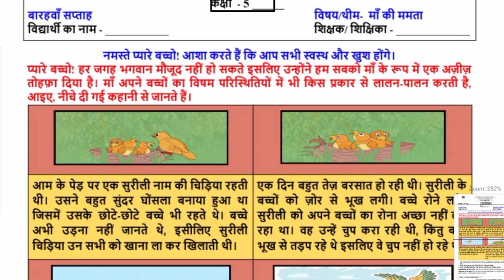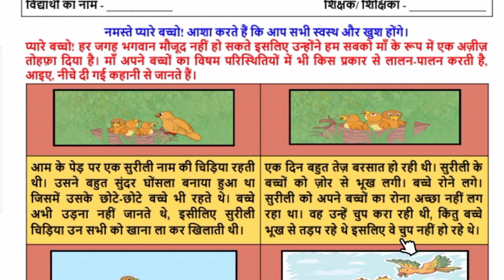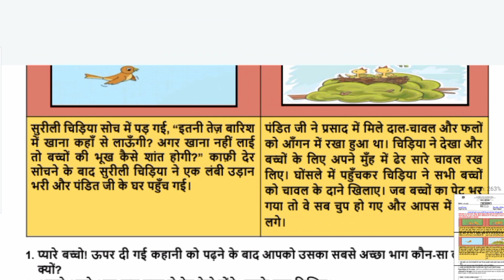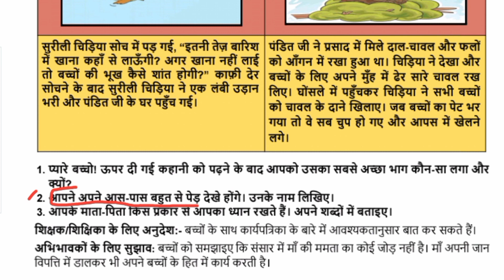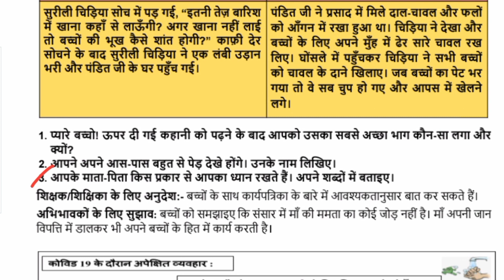class 5 hindi worksheet 62 || रीडिंग अभियान (हिंदी) कर्यपत्रक संख्या 62 class 5 || 4 April 2022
Class 5 hindi worksheet 62. This worksheet is related to the topic "माँ की ममता" I hope this video will help students to understand the reading compaign hindi worksheet 62 in easy and better way.

कक्षा 5 की रीडिंग अभियान (हिंदी) कर्यपत्रक संख्या 62 "यह वर्कशीट "माँ की ममता" विषय से संबंधित है मुझे उम्मीद है कि यह वीडियो छात्रों को हिंदी वर्कशीट 62 (रीडिंग अभियान (हिंदी) कर्यपत्रक संख्या 62 को आसान और बेहतर तरीके से समझने में मदद करेगा।